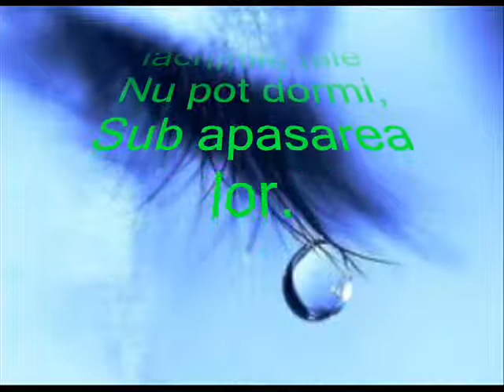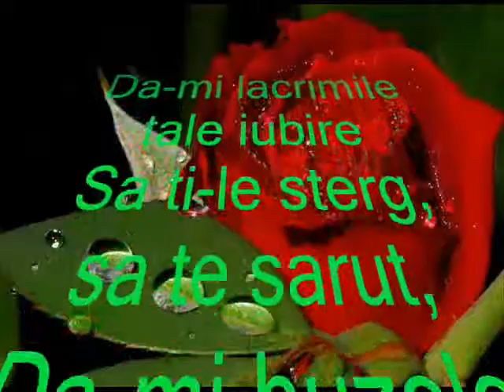Lacrimi, Iar Lacrimi